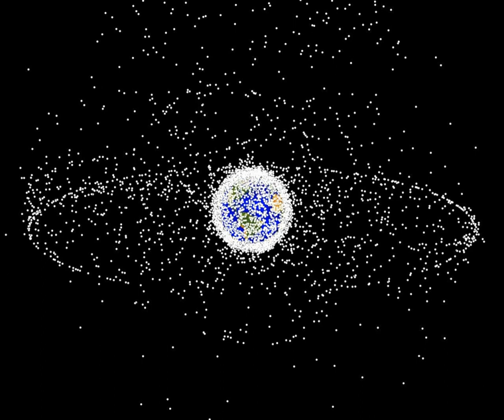Space debris mitigation | Wikipedia audio article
00:03:06 1 Characterization
00:03:15 1.1 Size
00:04:29 1.2 Low Earth orbit (LEO)
00:06:19 1.3 Higher altitudes
00:09:17 2 Sources
00:09:26 2.1 Dead spacecraft
00:11:31 2.2 Lost equipment
00:12:24 2.3 Boosters
00:14:34 2.4 Weapons
00:18:13 3 Threats
00:18:21 3.1 To spacecraft
00:18:41 3.1.1 Unmanned spacecraft
00:22:46 3.1.2 Manned spacecraft
00:22:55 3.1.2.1 Space Shuttle missions
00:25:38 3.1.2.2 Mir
00:25:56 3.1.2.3 International Space Station
00:27:23 3.1.3 Kessler syndrome
00:28:21 3.2 To Earth
00:31:49 4 Tracking and measurement
00:31:58 4.1 Tracking from the ground
00:33:26 4.2 Measurement in space
00:34:35 4.3 Gabbard diagrams
00:35:18 5 Dealing with debris
00:36:52 5.1 Growth mitigation
00:39:52 5.2 Self-removal
00:41:13 5.3 External removal
00:42:27 5.3.1 Remotely controlled vehicles
00:44:59 5.3.2 Laser methods
00:47:13 5.3.3 Nets
00:48:36 5.3.4 Harpoon
00:49:09 5.4 International regulation
00:49:33 6 History and shielding technologies
00:49:43 6.1 Micrometeoroids
00:52:05 6.2 Micrometeoroid shielding
00:54:11 6.3 NORAD, Gabbard and Kessler
00:57:26 6.4 Follow-up studies
01:00:20 6.5 A new Kessler syndrome
01:03:21 6.6 Debris growth
01:07:26 7 In popular culture
01:08:48 8 See also

- Socrates

SUMMARY
Initially, the term space debris referred to the natural debris found in the solar system: asteroids, comets, and meteoroids. However, with the 1979 beginning of the NASA Orbital Debris Program, the term also refers to the debris (alt. space waste or space garbage) from the mass of defunct, artificially created objects in space, especially Earth orbit. These include old satellites and spent rocket stages, as well as the fragments from their disintegration and collisions.
As of December 2016, five satellite collisions have generated space debris.  Space debris is also known as orbital debris, space junk, space waste, space trash, space litter or space garbage.As of 5 July 2016, the United States Strategic Command tracked a total of 17,852 artificial objects in orbit above the Earth, including 1,419 operational satellites. However, these are just objects large enough to be tracked. As of January 2019, more than 128 million bits of debris smaller than 1 cm (0.4 in), about 900,000 pieces of debris 1–10 cm, and around 34,000 of pieces larger than 10 cm were estimated to be in orbit around the Earth. Collisions with debris have become a hazard to spacecraft; they cause damage akin to sandblasting, especially to solar panels and optics like telescopes or star trackers that cannot be covered with a ballistic Whipple shield (unless it is transparent).Below 2,000 km (1,200 mi) Earth-altitude, pieces of debris are denser than meteoroids; most are dust from solid rocket motors, surface erosion debris like paint flakes, and frozen coolant from RORSAT (nuclear-powered satellites).
For comparison, the International Space Station orbits in the 300–400 kilometres (190–250 mi) range, and the 2009 satellite collision and 2007 antisat test occurred at 800 to 900 kilometres (500 to 560 mi) altitude. The ISS has Whipple shielding; however, known debris with a collision chance over 1/10,000 are avoided by maneuvering the station.
The Kessler syndrome, a runaway chain reaction of collisions exponentially increasing the amount of debris, has been hypothesized to ensue beyond a critical density. This could affect useful polar-orbiting bands, increases the cost of protection for spacecraft missions and could destroy live satellites. Whether Kessler syndrome is already underway has been debated. The measurement, mitigation, and potential removal of debris are conducted by some participants in the space industry.